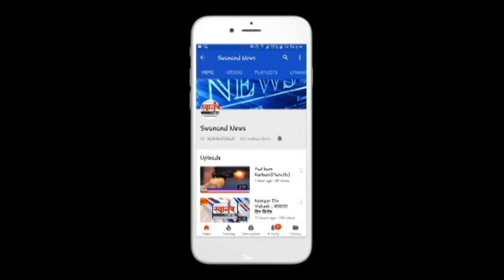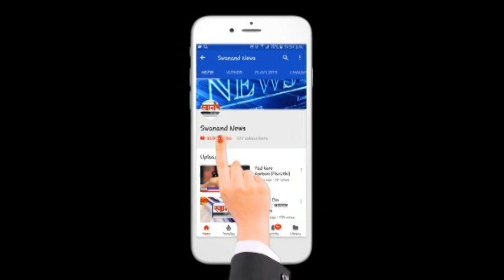पथनाट्यातून बघा कशी केली जाते आरोग्य जणजागृती ! दहीगाव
SEND ME STUFF:

Near B.K.No.1416,
Maratha section - 32,
Ulhasnagar - 421004,
Dist. : Thane,
Maharashtra,
India